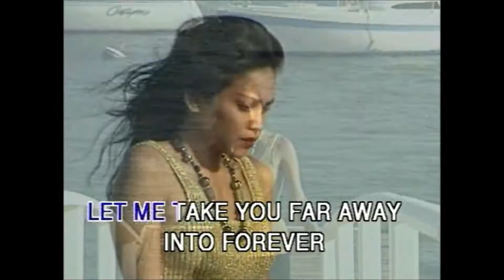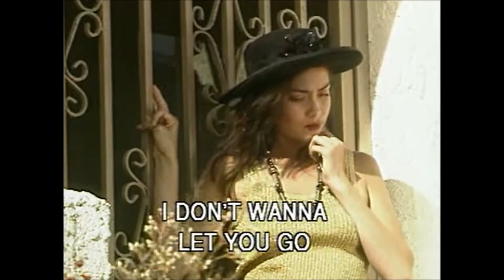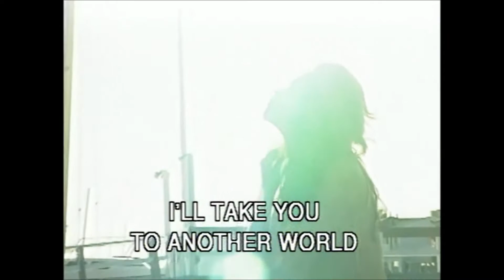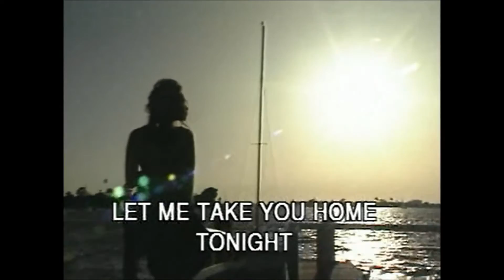Love You For A Day (Karaoke) - Style of Ricky Martin